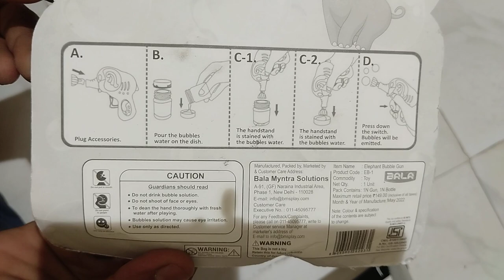Elephant Bubble Gun